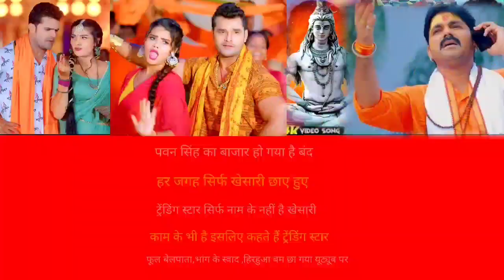Khesari Lal Yadav Bhang ke swad song, hit Phool belpata, Hirauaa bam, Bolbam song khesari lal yadav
सावन गीत में खेसारी लाल यादव ने पवन सिंह को पीछे छोड़ा देखिए रिपोर्ट
सावन के मौसम में खेसारी लाल चल रहे है  ट्रेंडिंग में तो  पवन सिंह चल रहे हैं पेंडिंग में
Pawan Singh
Bhang ke swad song, hit on YouTube, Phool belpata, Hirauaa bam song, Bolbam khesari lal yadav song